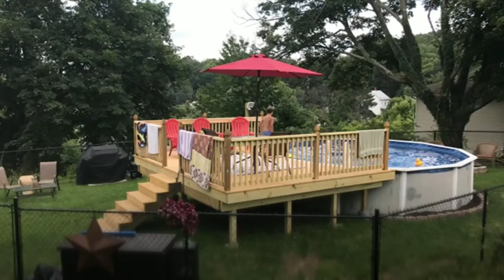DIY: How to build a pool deck (under $500)